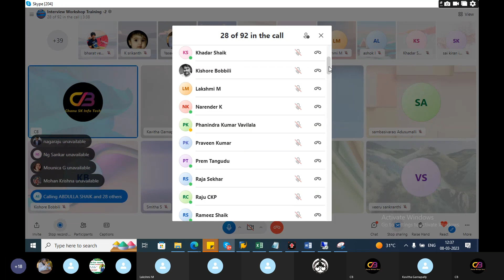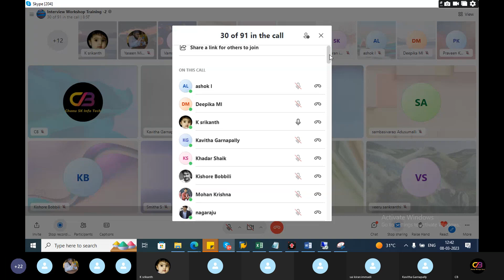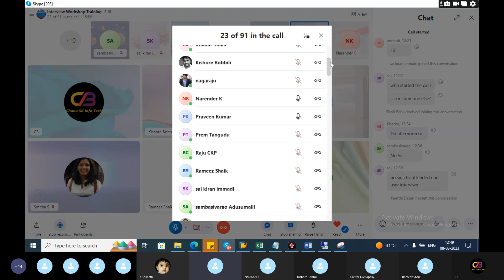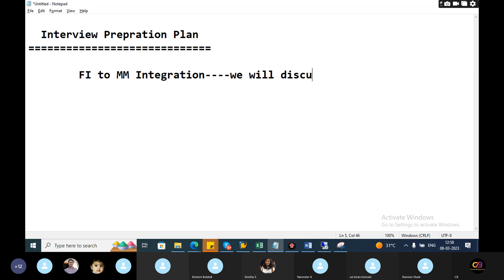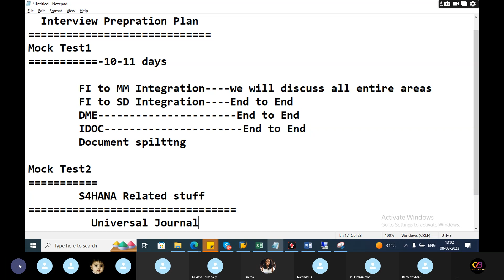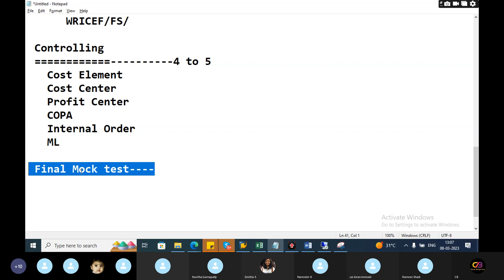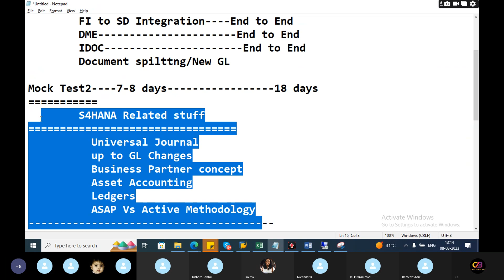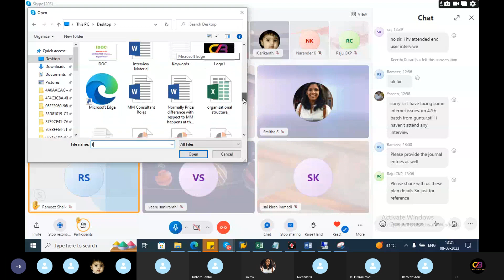SAP FICO /S4HANA Interview Questions-FICO Training in Telugu- S4HANA Finance Telugu- SAP FICO Course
SAP FICO  training for beginners and advanced | Complete SAP Fico Course in telugu  | SAP HANA
SAP FICO Training in Telugu - Complete SAP FICO S4HANA Video-Based Course By Chanu SK

SAP Course Introduction
sap fico vieos
sap fico
sap in telugu
sap classes
sap classes online
sap fico real time trainer
sap careers discussion
sap fico training in hyderabad
sap fico jobs in india
sap fico training institute
best sap fico institute in hyderabad
sap hana training in hyderabad